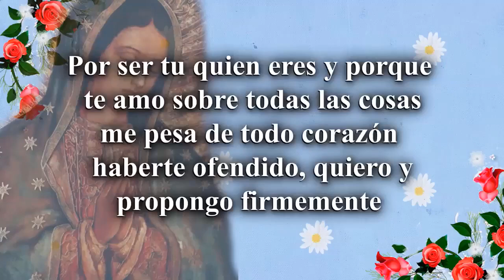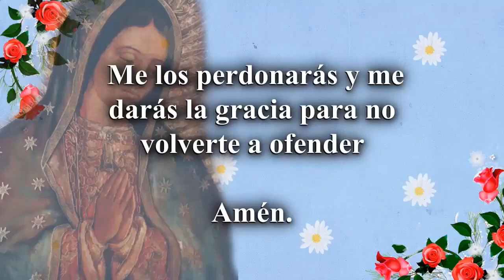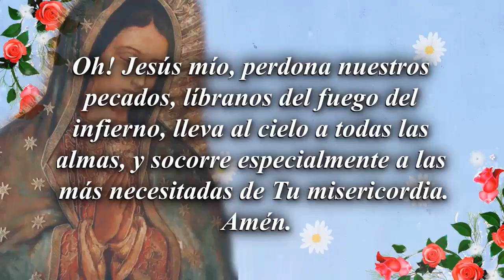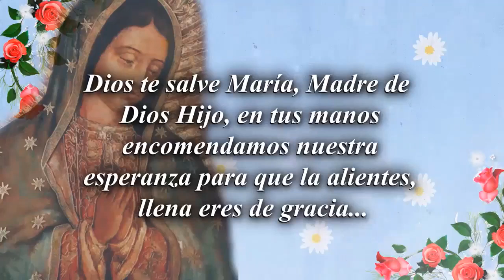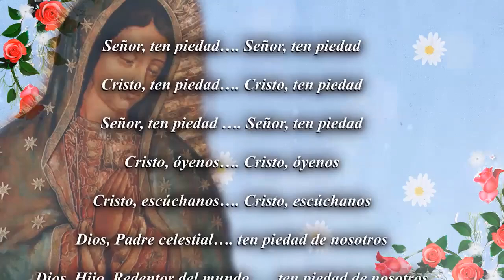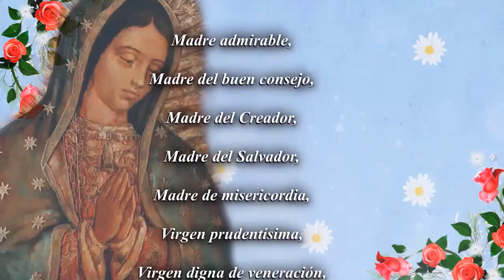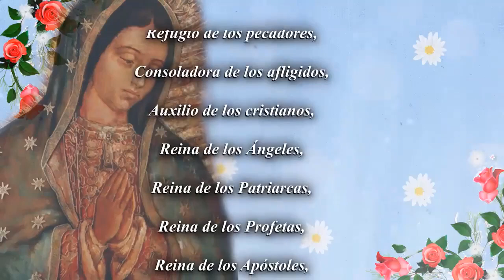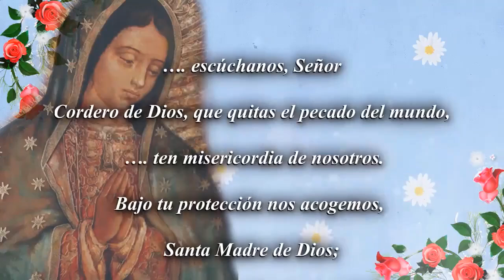Rosario Virgencita te ruego por más vocaciones sacerdotales y religiosas cuidalos Madre❤️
🌷🌺🌹❤️Santo Rosario de hoy Jueves 20 de Junio de 2024, Misterios Luminosos 🌷🌺🌹❤️
Oración.- Señor Dios Todopoderoso y eterno, te damos gracias con todo nuestro corazón por permitirnos iniciar este día . Gracias por el regalo de la vida, por el don de despertar y ver la luz de un nuevo día. Te alabamos por tu infinita misericordia y por las innumerables bendiciones que derramas sobre nosotros cada día.

Hoy, Señor, te pedimos especialmente por nuestros sacerdotes, párrocos, vicarios, obispos, diáconos y por todas las religiosas y personas que han ofrecido su vida al servicio de tu Iglesia. Ellos, con su entrega y dedicación, son guías espirituales que nos conducen por el camino de la fe y nos acercan a ti. Te rogamos, Señor, que los bendigas abundantemente. Fortalece su espíritu, renueva su fe y vigoriza su misión. Auxíliales en su salud, tanto física como emocional, para que puedan continuar llevando a cabo las obras que les has encomendado con alegría y entusiasmo.

Inspira, oh Señor, vocaciones en nuestros adolescentes y jóvenes. Haz que muchos más sientan el llamado a servirte y entregarse a la misión de anunciar tu Evangelio. Que encuentren en ti la fuerza y el valor para decir "sí" a tu llamado y que sean testigos de tu amor y misericordia en el mundo.

También te pedimos por todas las intenciones de las personas que siguen este canal . Conoces sus corazones y sus necesidades, Señor. Te pedimos que las escuches y las atiendas conforme a tu divina voluntad. Derrama tus bendiciones sobre ellos y concédeles la paz y la fortaleza para afrontar sus desafíos diarios.

Finalmente, te suplicamos, Señor, por un buen temporal de lluvias. El agua es vida, y dependemos de ella para nuestros campos y sustento. Manda la lluvia necesaria para que los campos den sus frutos y podamos disfrutar del alimento que nos provees.

Gracias, Señor, por todo lo que haces por nosotros. Que este día sea un día lleno de tu gracia y presencia. Nos ponemos bajo tu cuidado y protección, confiando en tu amor incondicional.

Amén.